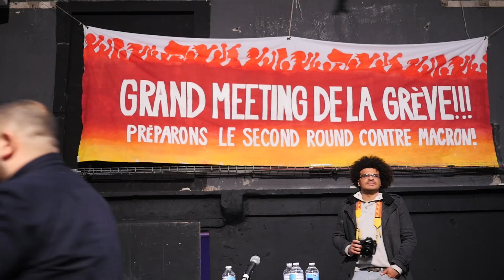Meeting de la Grève partie 3/5 | Le mouvement des Gilets Jaunes et le 14 mars, avec Jérôme Rodrigues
Raffineurs, égoutiers, éboueurs, profs, avocats, Gilets jaunes... Mardi 10 mars à Montreuil, de nombreux secteurs étaient réunis devant 400 personnes à la Parole Errante pour un « Grand meeting de la grève » organisé par la Coordination RATP-SNCF. L’objectif ? Tirer les bilans de la première phase du conflit, et préparer la suite en conviant une partie des secteurs signataires de l’appel à une réunion nationale pour la grève générale, qui vise à préparer depuis la base le retour de la grève reconductible pour obtenir le retrait de la réforme des retraites. En savoir plus